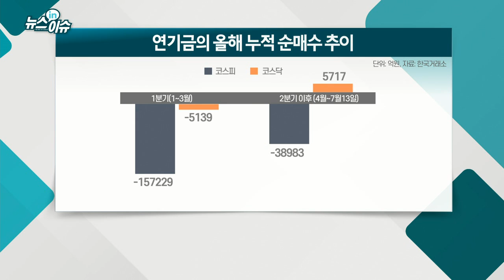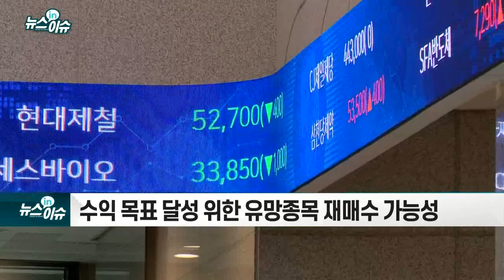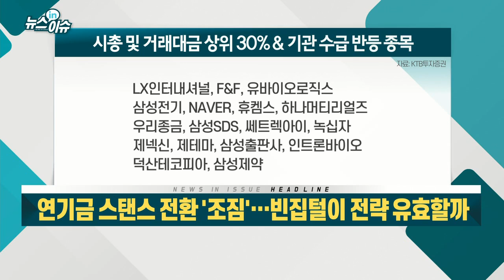연기금 스탠스 전환 '조짐'… 빈집털이 전략 유효할까_뉴스IN이슈 (20210714)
- 자산비중 기준에 따른 기계적 매도
- 수익 목표 달성 위한 유망종목 재매수 가능성
- 순환매 장세 속 ‘빈집털이 전략’ 검토 필요